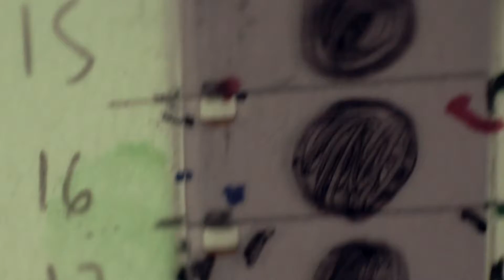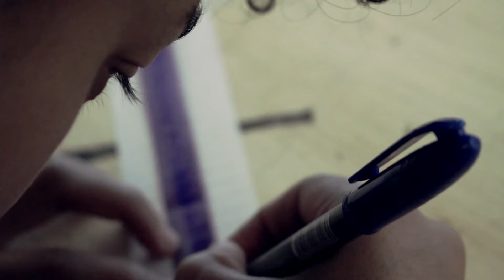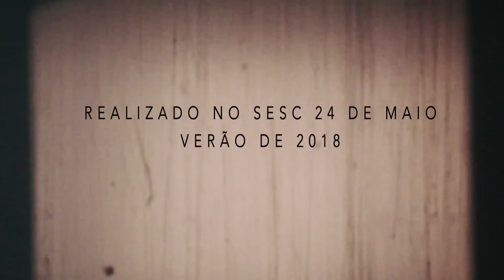Laboratorio ANIMAX 16 MM - Leila Monségur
Laboratorio de animação em película direta, utilizando um projetor 16mm.
Coordenação Leila Monségur
Captação e edição Manoela Cardozo

Agradecimentos: Enio Rodrigo, Tatiana Zacariotti,  Valeria Boa Sorte, Suelen Pessoa e toda a equipe do Sesc 24 de Maio.